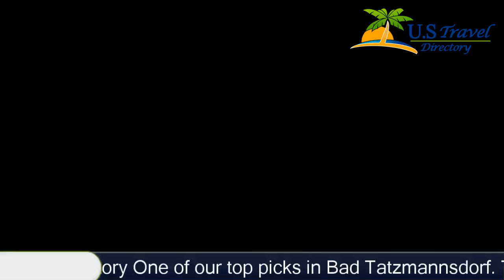Avita Hotel Bad Tatzmannsdorf - Bad Tatzmannsdorf Hotels, Austria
Avita Hotel Bad Tatzmannsdorf 4 Stars Hotel in Bad Tatzmannsdorf ,Austria Within US Travel Directory One of our top picks in Bad Tatzmannsdorf.
 The 4-star superior Avita Hotel Bad Tatzmannsdorf offers direct access to the Avita Thermal Spa with an indoor and outdoor swimming pool, a sun bed, a hot tub, a sauna and massages.
 It also features a private spa for hotel guests only, a gym (daily open from 07:00), and a bar and a restaurant with terrace.
Rich half-board consisting of a breakfast buffet with egg dishes and products from the region, a salad, soup and snack lunch buffet and dinner buffet with a salad bar is available every day.
 The restaurant offers Austrian and international cuisine.
The air-conditioned rooms of Avita Hotel include a private bathroom with bathrobes, spa towels and slippers, a minibar and satellite TV.
 Free WiFi is provided in the entire building and the entrance to the Avita Thermal Spa is included in the rate.
There is a natural swimming pond in the garden.
 E-bikes can be rented at a surcharge, while bicycles are available free of charge.
 Tennis courts and soccer arena are 250 m away.
 Golf & Country Club Bad Tatzmannsdorf is 2 km from the property.
The private spa area which is exclusive for hotel guests only comprises an indoor and outdoor pool, a steam bath, a panorama sauna, an infrared cabin, and a bar with tea and fruits.
The town centre can be reached in a 10-minute walk.
 A bus stop is 700 m away and the Oberwart Shopping Centre is 5 km from the property.

Location in : Thermenplatz 1, zip 7431 , Bad Tatzmannsdorf, Austria